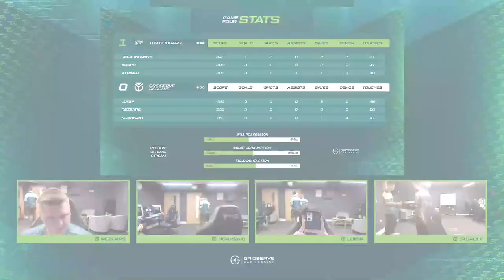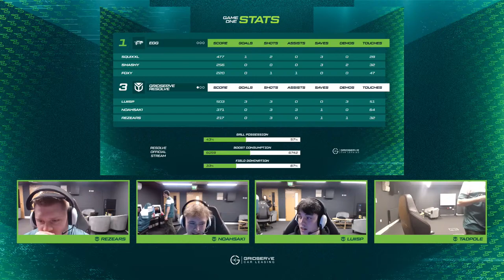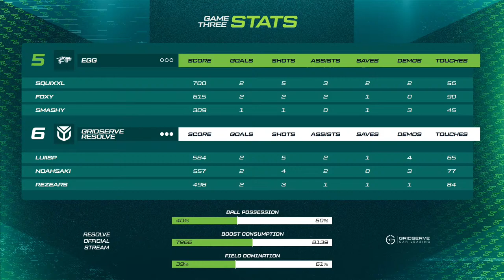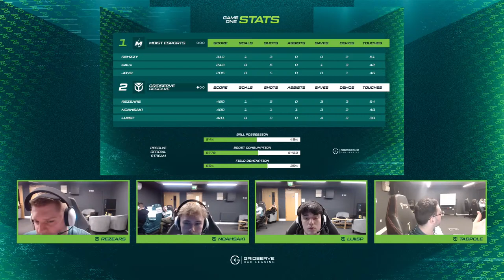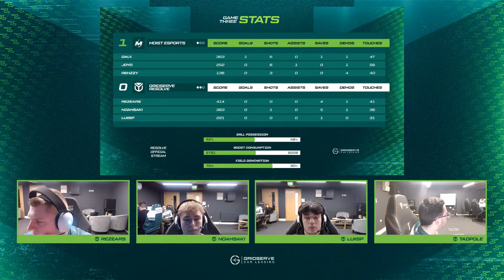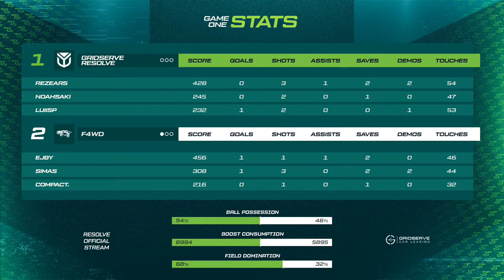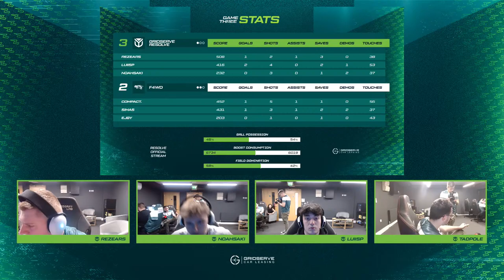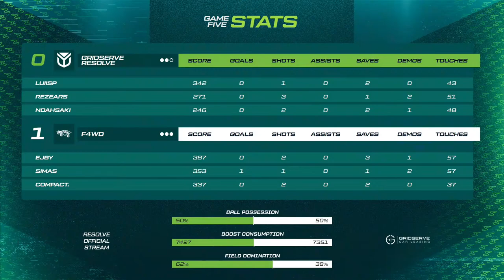Gridserve Resolve | RLCS 2024 Qualifiers | Top 16 | Team Stream